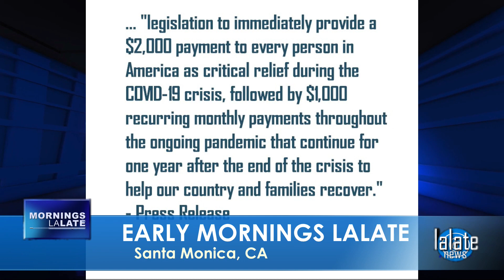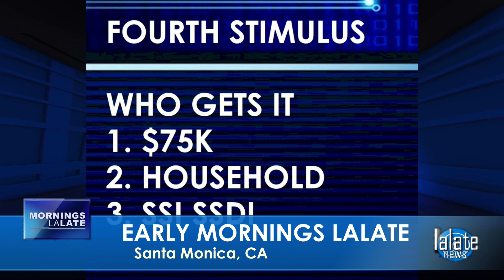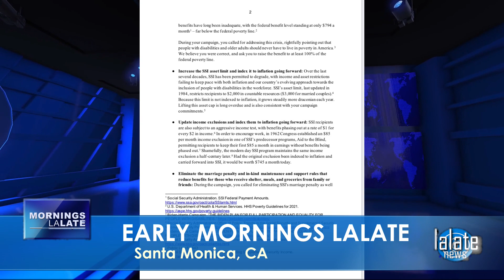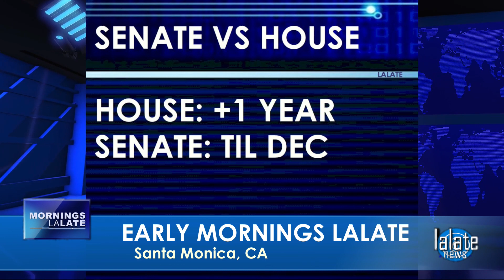FOURTH STIMULUS CHECK Update Throwback: Biden Prepares 4TH Stimulus Checks 2021 Bill | OVERNIGHTS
🌙 OVERNIGHT LALATE 🌙 GREAT NEWS: NOVEMBER 25 2021 🦅 💜 JOIN as a Member | ☑️ SUBSCRIBE | 📬 LALATE ALERTS | Fourth Stimulus Check Update Today 2021 | Fifth Stimulus Check | Multiple Monthly Stimulus Check Update | $1400 Third Stimulus Check & Third Stimulus Package Update 2021 | Second Stimulus Check & Second Stimulus Check Update 2020 | $10,000 EIDL GRANT CARES ACT 2020 | $2,000 CASH ACT 2020 | $2400 ($200/month) SSI SSDI SA VA RB Bill 2021 | $50,000 Student Loan Debt Forgiveness Bill 2021 | National and Sports News 2021 | Also covered: PUA, FPUC, LWA, EIDL, UI, Hazard Pay. | Fourth Stimulus Check Update and stimulus package update and stimulus check 4 update and fourth stimulus package and stimulus check update | $3600 $3000 Child Stimulus Check | $1400 Paid Sick Leave | $1500 Earned Income Tax Credit | $5,000 EIDL Check. || WOW! FOURTH STIMULUS CHECK Today | FOURTH STIMULUS CHECK Update Throwback: Biden Prepares 4TH Stimulus Checks 2021 Bill | OVERNIGHTS

0:00    Intro:  Stimulus Check

1:00 STIMULUS CHECK UPDATE
2:00 SECOND STIMULUS CHECK
3:00 THIRD STIMULUS CHECK
4:00 FOURTH STIMULUS CHECK
5:00 FIFTH STIMULUS CHECK